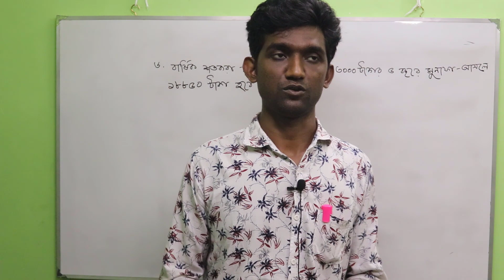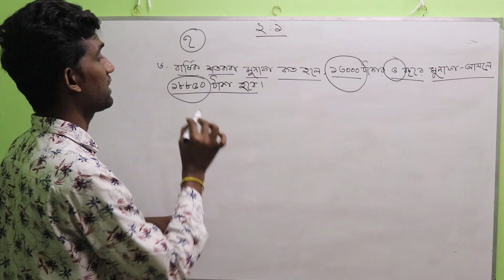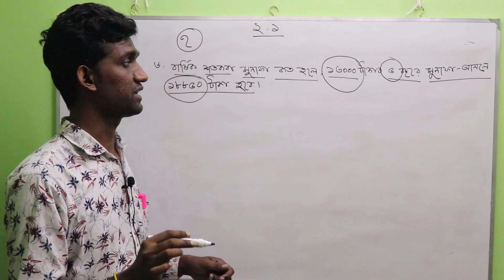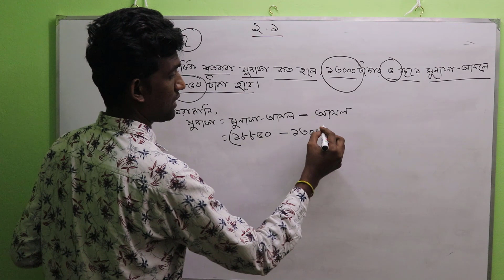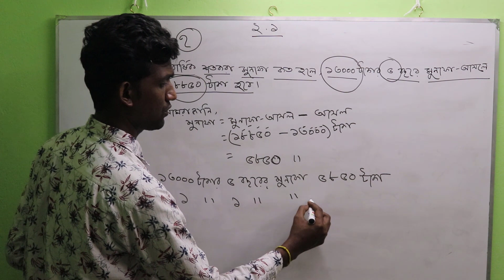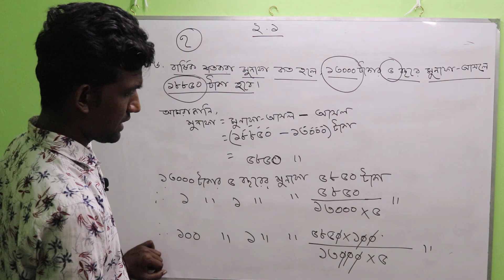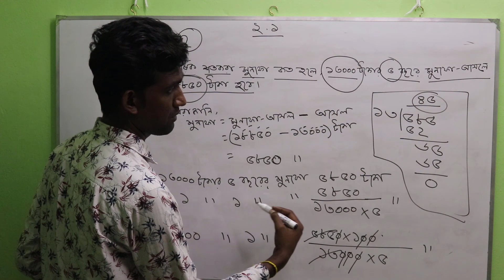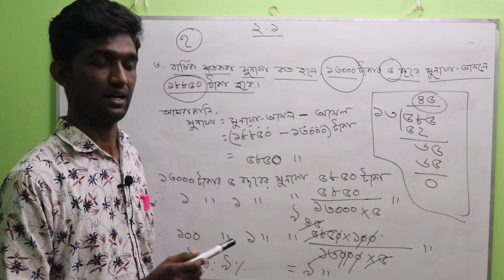JSC Math Solution Chapter 2.1 Math No-6 Munafa ||Part 06 ll Class - 8 Math Solution| Job Preparation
অংক নম্বর ৬ঃ  বার্ষিক শতকরা মুনাফা কত হলে, ১৩০০০ টাকা ৫ বছরে মুনাফা-আসলে ১৮৮৫০ টাকা হয়ে?

Other Video Link:

JSC Math Solution Chapter 2.1 Math No-5 Munafa ||Part 05 ll Class - 8 Math Solution| Job Preparation

JSC Math Solution : Chapter 2.1- Munafa || Part 02 ll Class 8 Math 2.1 ll Munafa Math Solution

ট্রান্সফরমার কে KW রেটিং প্রকাশ না করে KVA তে প্রকাশ করা হয় কেন? Why Transformer Rated in KVA?

"mathematics"
"math solution"
"math solution in bangla"
"bcs preparation"
"গণিত সমাধান"
"job preparation"
"teacher job preparation"
"school teacher job preparation"
"primary school teacher job preparation"
"iba"
"bank job"
"math preparation"
"iba bba"
"iba mba"
"government job"
"bcs mathematics preparation"
"bcs math"
"40 bcs exam preparation"
"bcs mathematics from board book"
"bcs preparation math tutorial"
"math preparation for bcs fro text book"
"40 bcs preliminary exam"
"bank job math solution"
"tricky education bangladesh"
"bcs preliminary exams question solution"
"40 bcs preliminary examination mathematics preparation"
"bcs math syllabus"
"jsc math chapter 2.1 munafa"
"jsc math chapter 2.1"
"jsc math"
"jsc"
"math chapter 2.1 munafa"
"2.1 munafa"
"munafa"
"munafa math class 8"
"class 8 math 2.1"
"jsc 2.1 math"
"jsc math munafa"
"munafa math 8"
"munafa math jsc"
"math"
"bangla math tutorial"
"Class 8 math"
"jsc math"
"chapter 2.1 math"
"munafa chapter"
"jsc math solution 2020 pdf"
"jsc math solution guide pdf"
"jsc math solution apk"
"class 8 math book solution bangladesh 2020"
"nctb class 8 math solution pdf 2020"
"jsc math solution 2020"
"class 8 math book solution bangladesh pdf 2020"
"jsc math solution pdf 2020"
"english medium class 8 math book pdf"
"eight math"
"class five math solution bangla pdf"
"jsc math suggestion 2020"
"class 8 english version math book solution"
"mymahbub site all pdf"
"jsc math mcq solution 2020 dhaka board"
"jsc math chapter 10"
"jsc math question and solution 2020"
"eight math"
"jsc math question 2020"
"jsc exam question 2020 pdf"
"jsc math mcq questions with answers"
"jsc math suggestion"
"class ten math solution pdf"
"ssc math solution 2020"
"class 9 math guide"
"nctb class 5 math solution pdf"
"higher math solution for class 9 10"